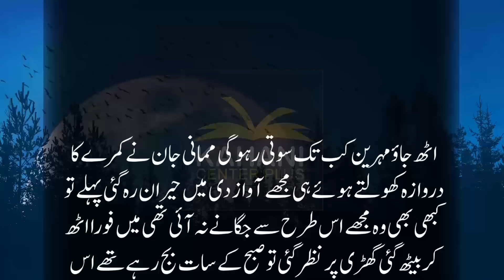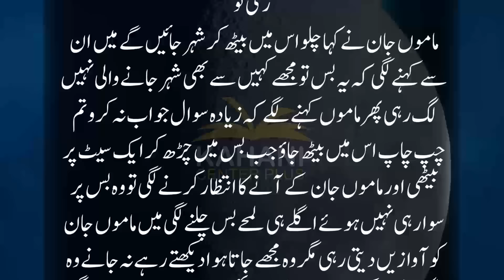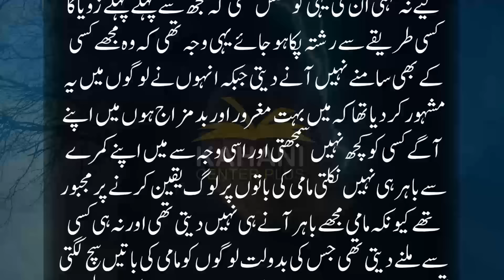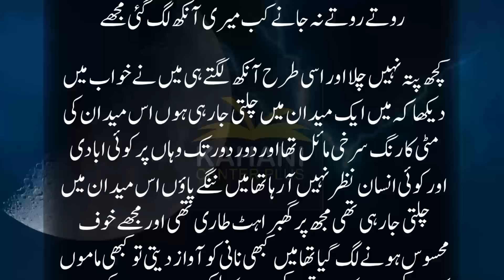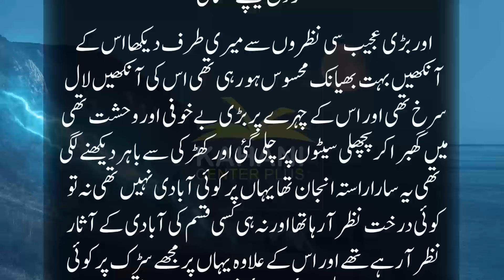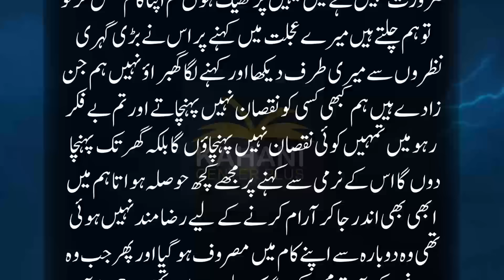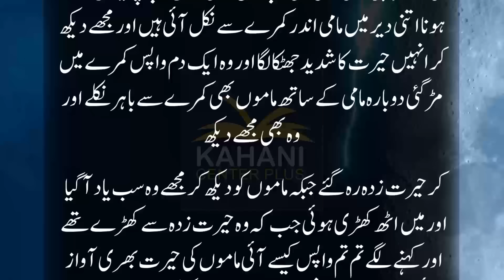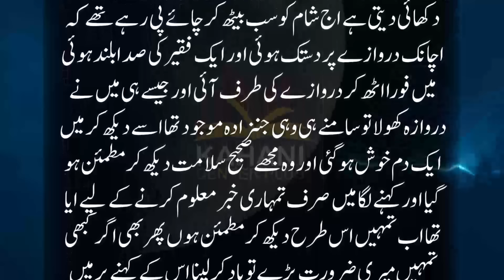Gaon Ki Khubsurat Ladki Aur Jinnat Ki Bus Glti Say Bus Mein So Gae Aur Jb Ankh Khuli Tw